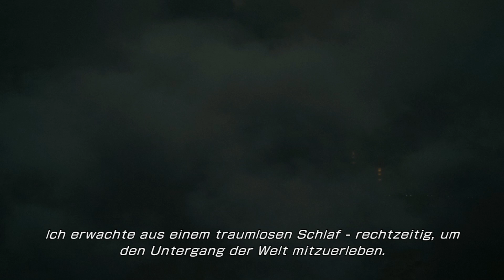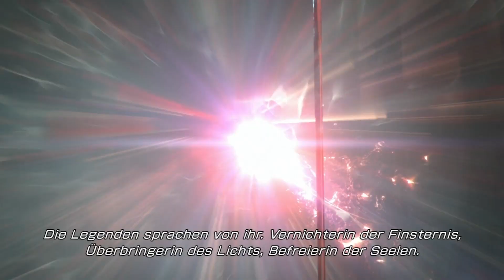Lets Play Final Fantasy 13 Lightning Returns Deutsch Part 1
FINAL FANTASY 13 LIGHTNING RETURNS HIER KAUFEN!